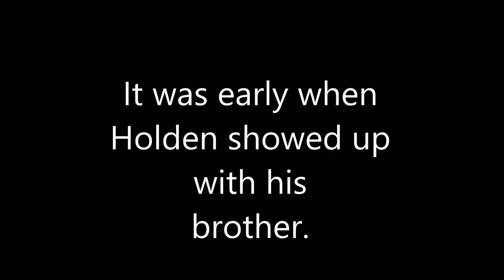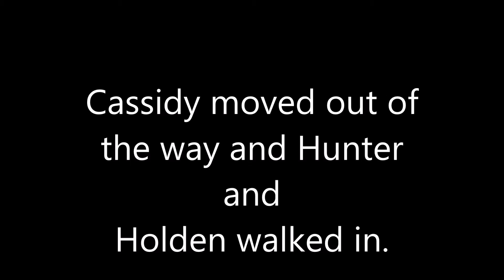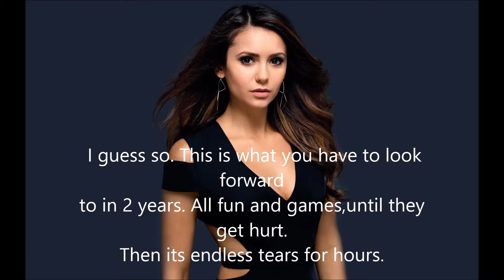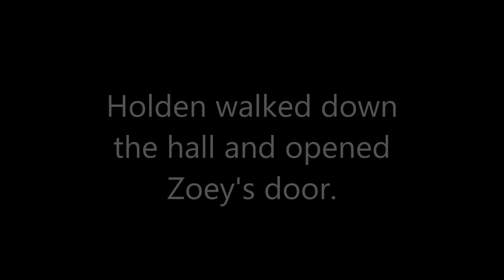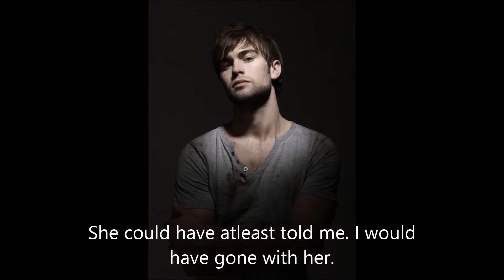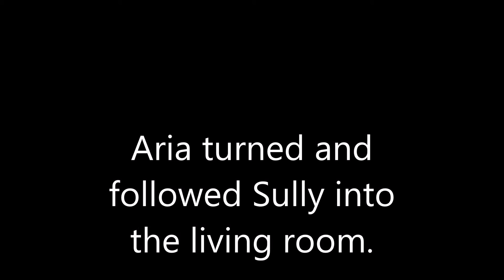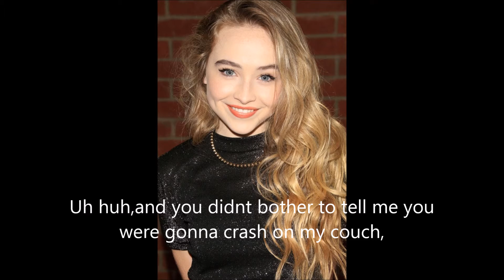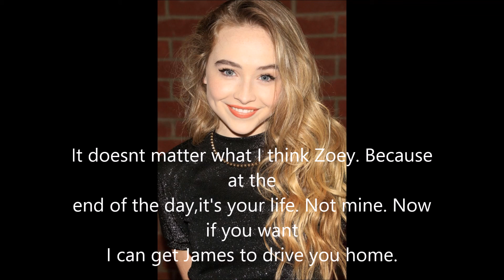Nothing Changes | Season 5 Episode 17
Zoey is having second thoughts? Will she end up moving in or change her mind?